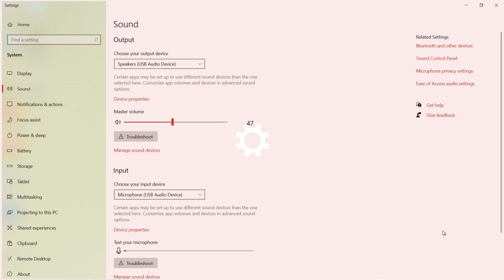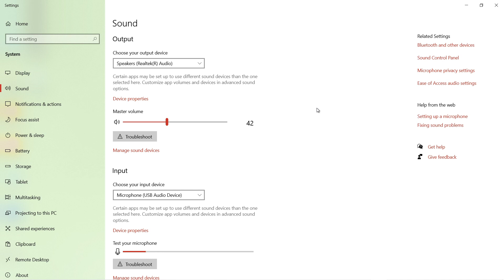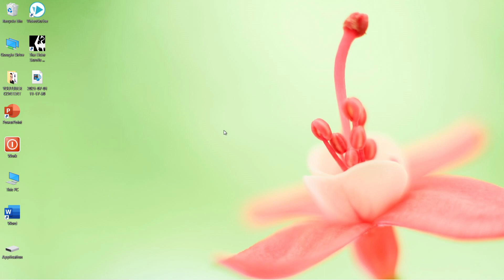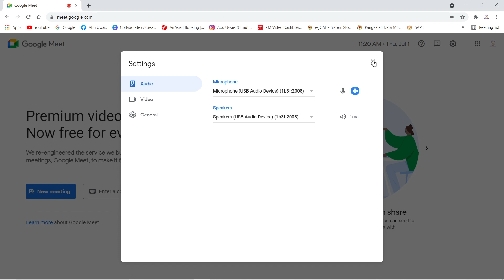Tutorial||Setting USB Microphone||Golivemic Podpro1000||Boya PM700|| Mudah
Peralatan yang Dipakai Untuk Video PALING TERKINI:
Kamera : Panasonic DMC-FZ100 & Poco X3 NFC
Mikrofon : Boya PM 700/Boya BY MM1
Webcam : Logitech Brio 4k & Logitech 922 PRO
Lighting : Onsmo Lighting Panel / Nanlite Litolite 5c